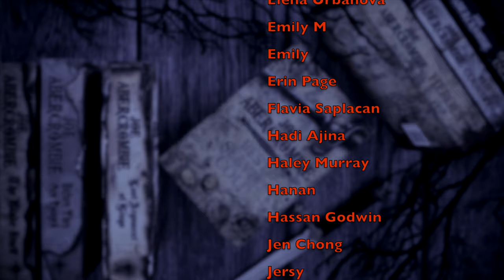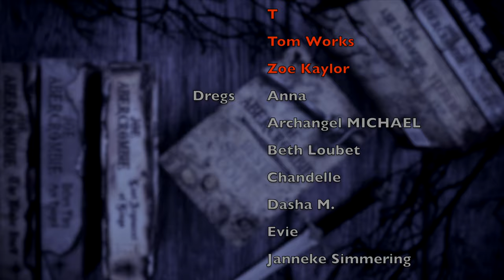books I'd bring if I was marooned on a desert island...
WISH LIST

KAZ WISHLIST

BOOKISH MUGS!
LLIBRARY15